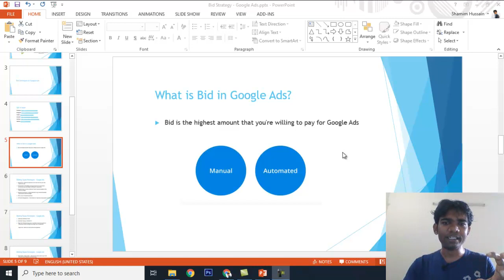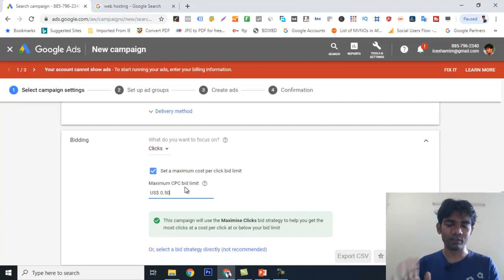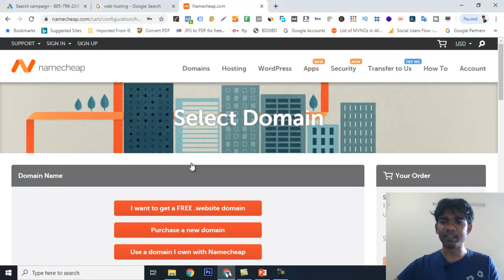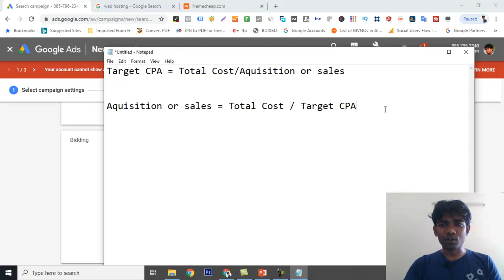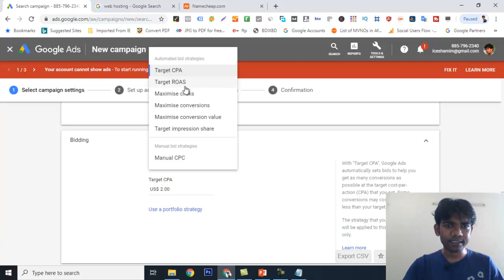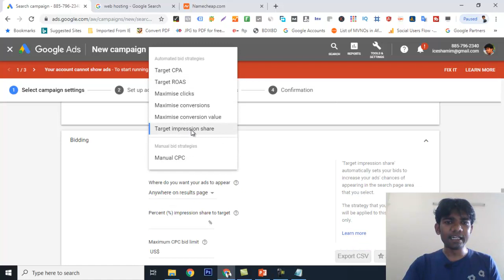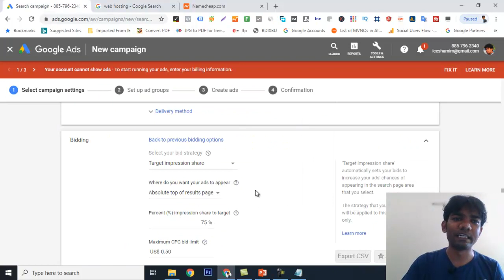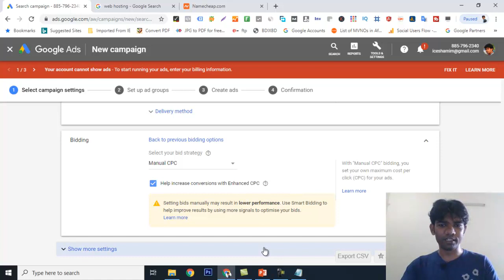Part-19: Google Ads (AdWords) Bidding Strategies Tutorial in Bangla (2020) - How to use it?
In this tutorial, I will explain the Google Ads Bidding Strategies for PPC and Display campaign as well as I will show how to use it according to campaign goal like Shopping, Sales, Leads and Brand Awareness.

Two type of Google Bid - Manual Bids and Automated Bids.

Find the following bidding strategies in Google AdWords -
1. Target CPC
2. ROAS (Return on Ad Spend)
3. Manual CPC
4. Enhanced CPC
5. Maximize Click
6. Maximize Conversion
7. Target Impression Share